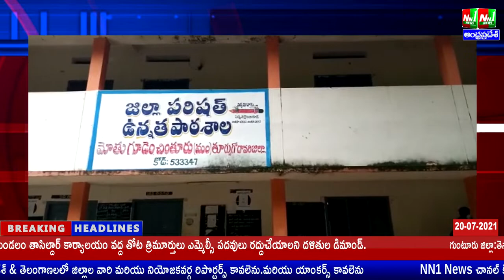తూర్పుగోదావరి జిల్లా:చింతూరు మండలం.మోతుగూడెం గ్రామంలో జిల్లా పరిషత్ ఉన్నత పాఠశాల నందు అడ్మిషన్స్.